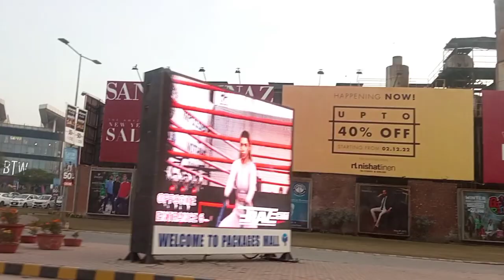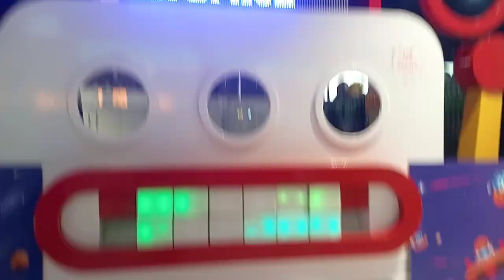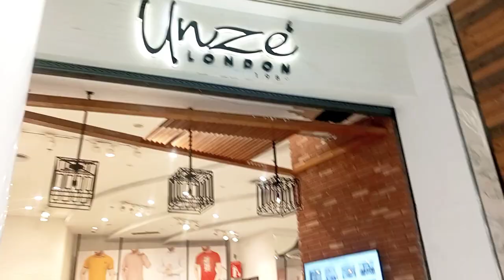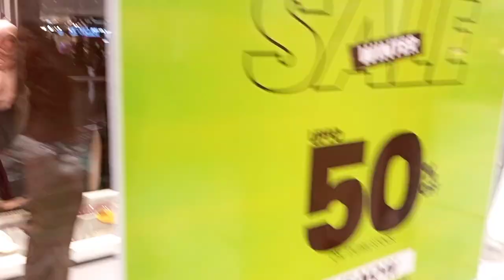Packages Mall Lahore - Tour - Food Court - Play Area - Brands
This video is about a tour of Packages Mall Lahore

Cover Topics:
Packages Mall
packages Mall Lahore
tour
play area
food court
brands
sale
zinger burger
online food order
family vlog
zaib family vlogs